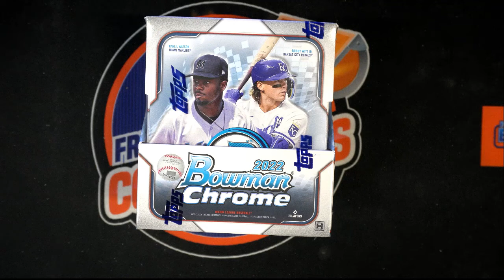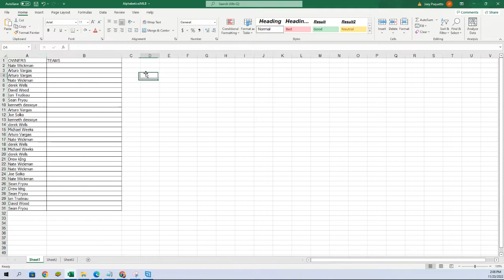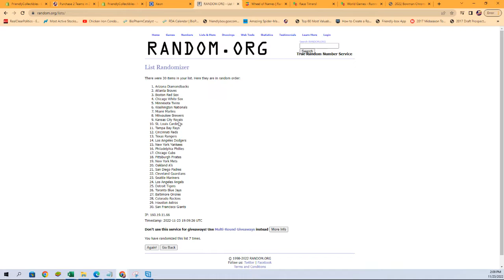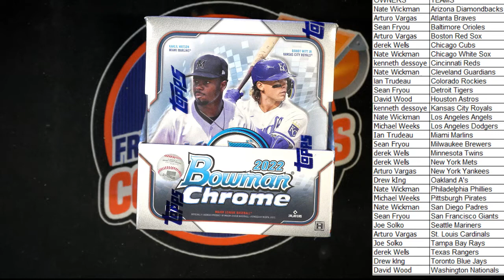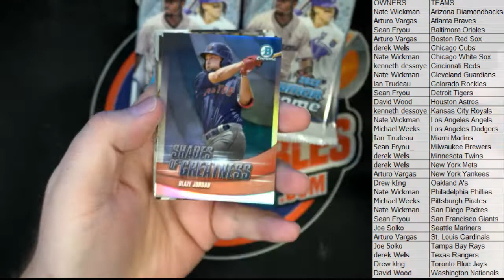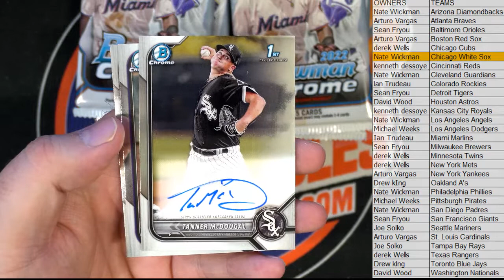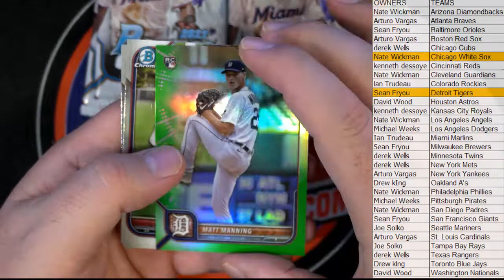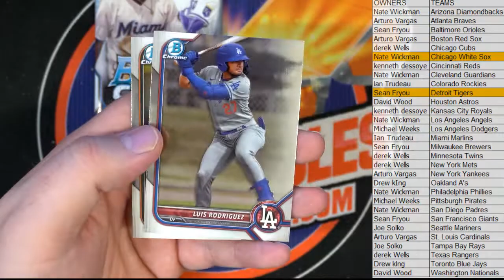2022 Bowman Chrome Hobby ID 22BOWCHR104